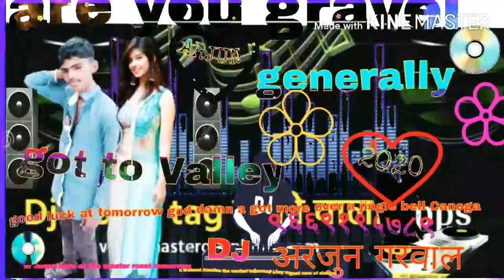કમલેશ નીનામા લાલપુરા બાજુના અનિલ ભાભર અરજુન આરમેડા અર્જુન હટીલા વિ કે ભુરીયા રાહુલ ભુરીયા રાહુલ સર ફ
રાજેશ નિનામા ગીતકાર રામકિશન ડામોર અર્જુન ભરવાડ રામુ ડામોર અંતિમ કતિજા રાવડી સલમાન